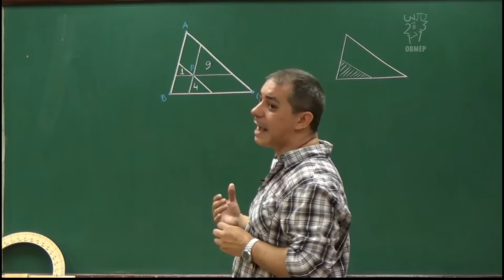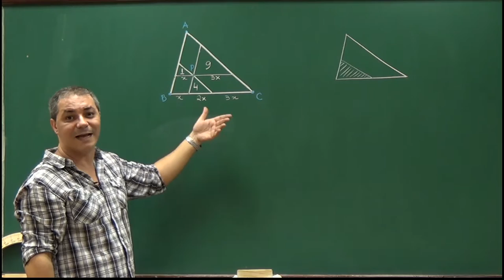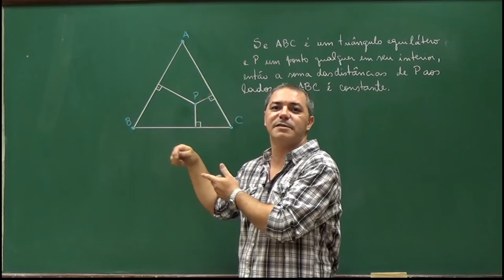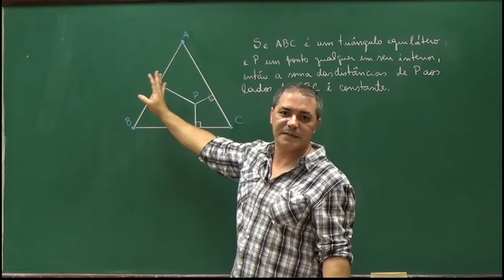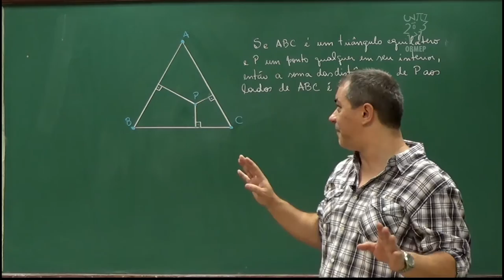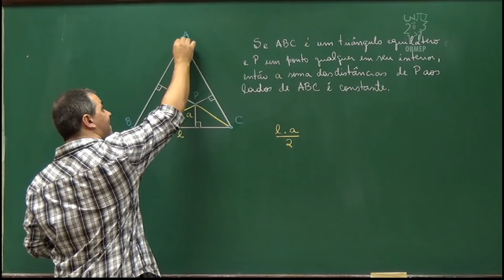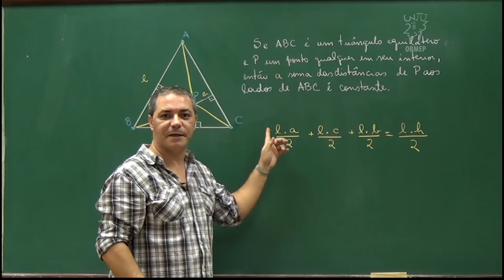Geometria - Aula 59 - Mais dois problemas com triângulos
Nesta aula, continuamos aplicando os conhecimentos de áreas para resolver mais dois problemas interessantes com triângulos.